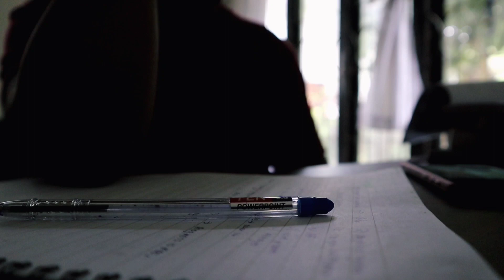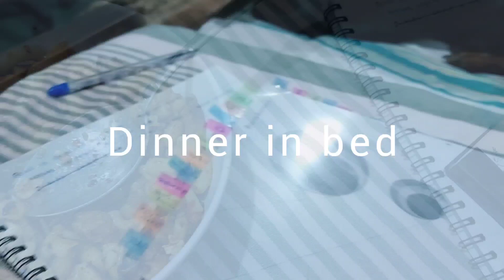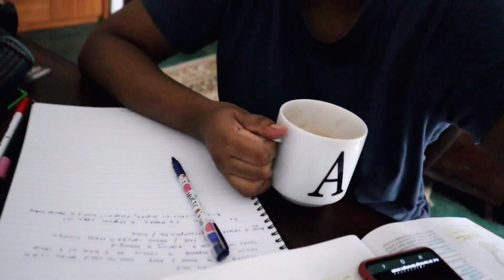MED SCHOOL VLOG | BEGINNING OF THE END | A very stressful week.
Music used

Musician: Silicon Estate

Musician: Carl Storm